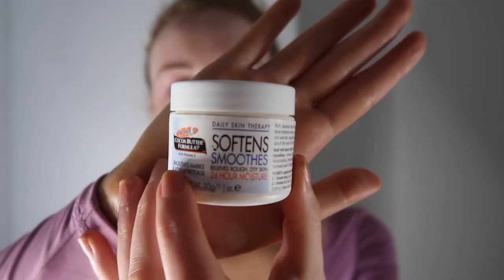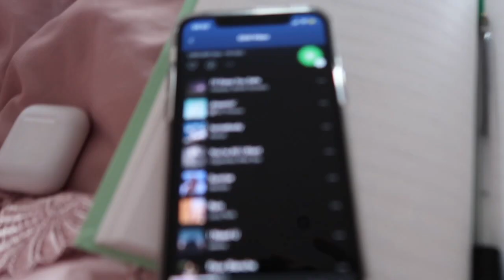MY 6:30AM PRODUCTIVE MORNING ROUTINE - SUMMER 2021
Hi friends! I hope you enjoyed todays video and didn't cringe too much at my morning voice. This video was a little bit different for me but I really enjoyed making it for you. Comment what time you usually get up at!

I honestly cannot describe how much I get done by just waking up earlier.